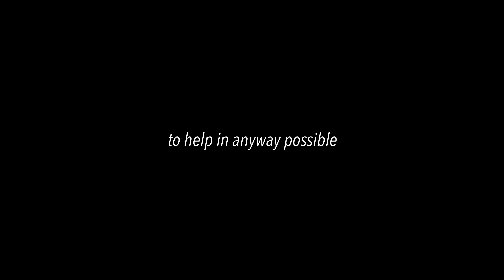Rainy NIGHT Street Photography POV - Canon EOS RP w/ Sigma 24-70 2.8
Just missed most of the rain but the city was wet enough for a rainy night style of shooting. Join me as a I walk the city and try to create rainy flicks and more.

Relief funds/services for Ukraine

MY GEAR ⬇️

Canon EOS RP

Sigma 24-70mm 2.8

Canon 50mm 1.8

GoPro HERO 8